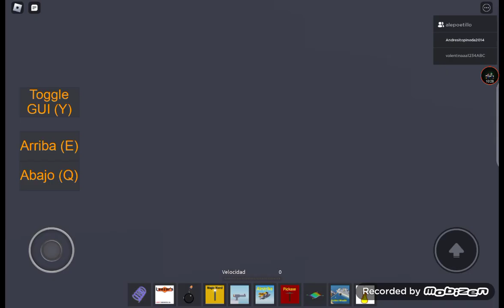jugando destroy the ship con mi primo